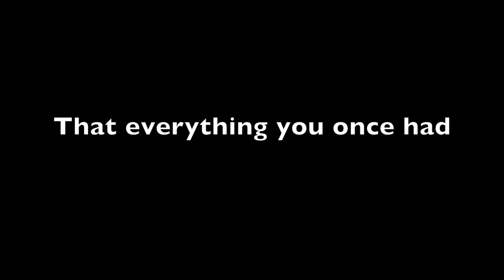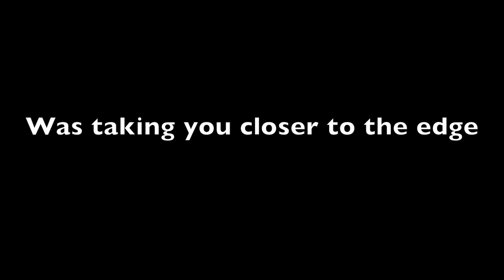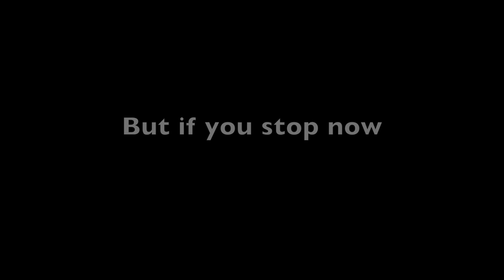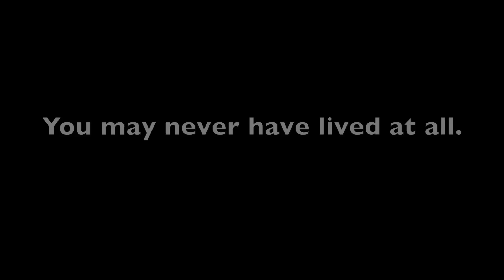Last Chance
Don't wait 'til tomorrow to start living. Today may be your last chance.

Song: Artist- College ft. Electric Youth Title- A Real Hero.
Actor: Saman Alehossein
Shot and produced by me.